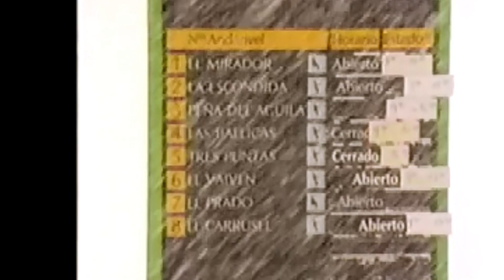Don't Go ! Cadillac Tramps, Haakonsen and Roach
Probably the greatest music/snowboard video of all time :)